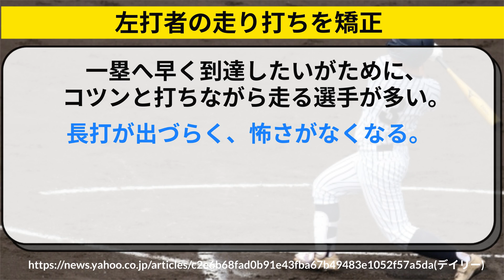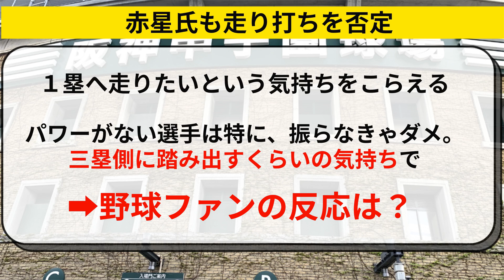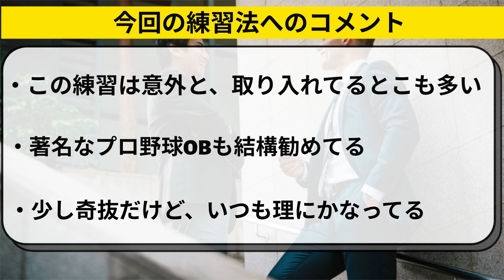新庄監督のビックリ練習「打ったら三塁へ走れ！」【北海道日本ハムファイターズ】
北海道日本ハムファイターズの新庄監督が、秋季練習で打ったら三塁へ走るという面白い練習を取り入れました。